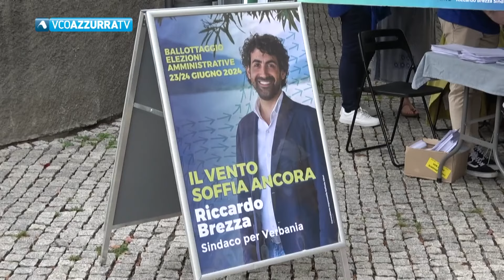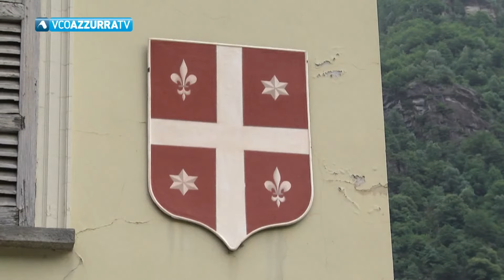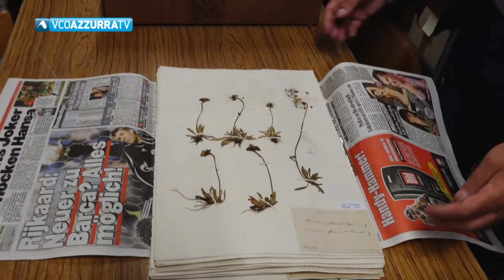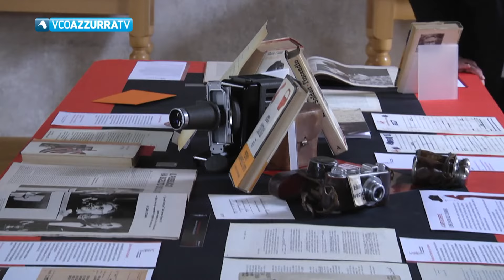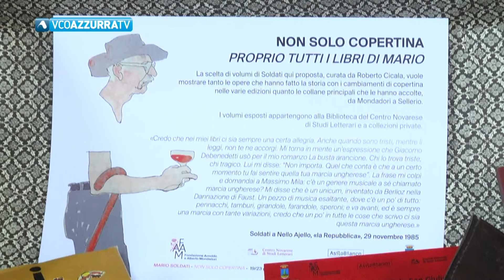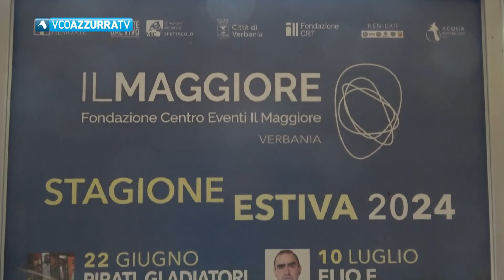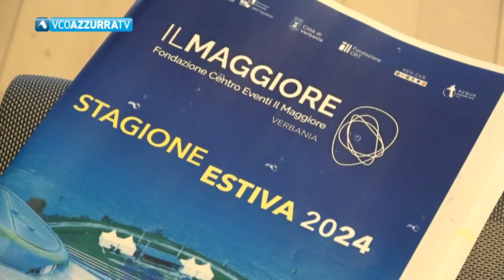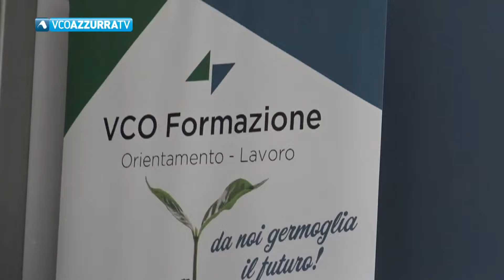21 giugno 2024 - Vco Notizie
In Vconotizie 21  giugno  2024
condotto da Maria Elisa Gualandris

Brovello accoglie i migranti, aiuteranno la comunità
Lago di Antrona prossimo all'esondazione
A Crodo si è insediato  il sindaco Folchi
Primo consiglio comunale del Minazzi bis a Cannobio
"aGE Pride" al Maggiiore
Tutti i protagonisti del Valli Ossolane